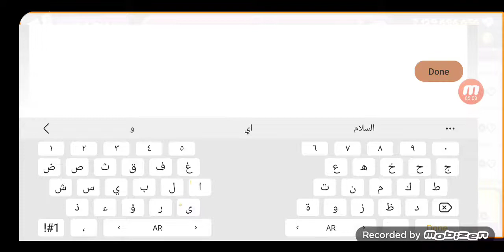Zombie Tsunami Super Size Zombird 😲